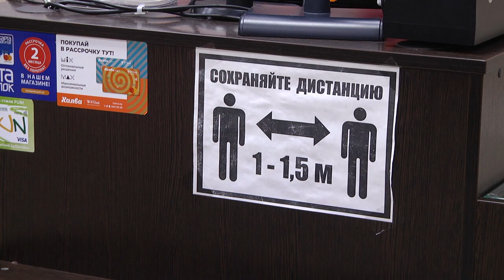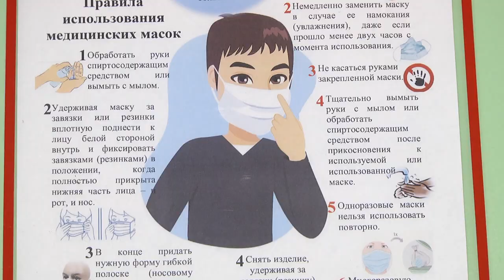Сколько работников "8 марта" заболели коронавирусом